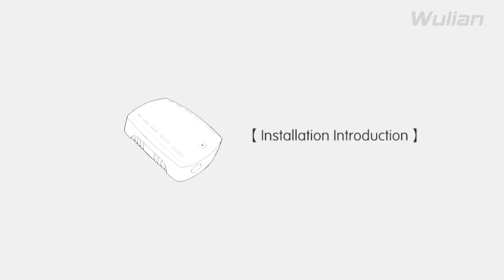2013 Wireless Air Quality Sensor